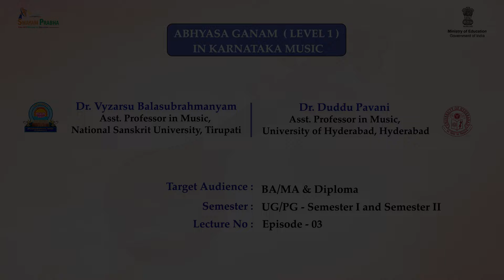Swaram Part 03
Course Name : Performing Arts